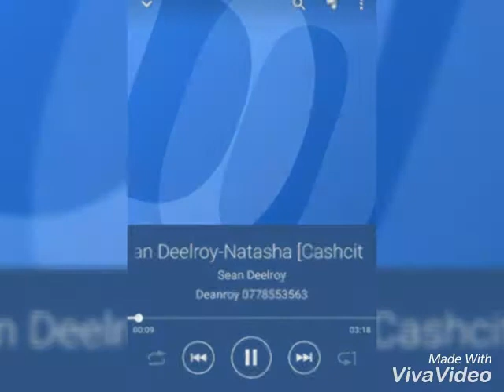Sean Deelroy Gweta-Natasha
Saladzone love music